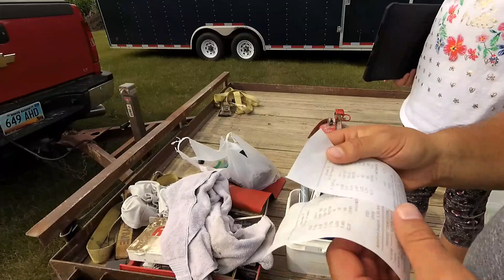8-6-17 Drag Race '72 Chevelle @ Top End Dragways Glyndon, Minnesota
Dave Erickson drives a 1972 Chevelle at Top End Dragways in Glyndon, Minnesota, August 6, 2017